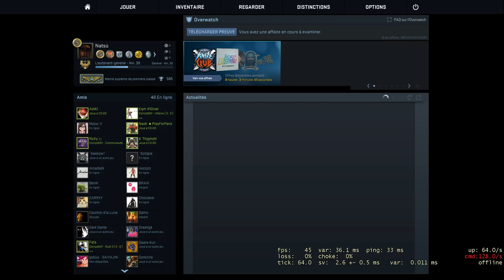[KnockOut] 13/13 HFC Mythic 19ième FR